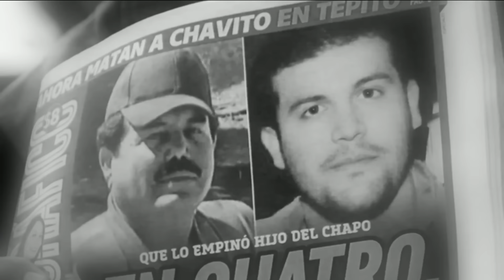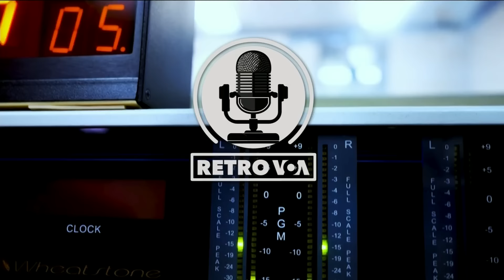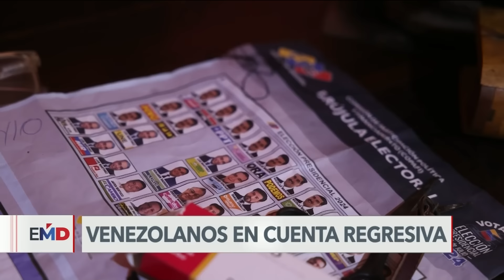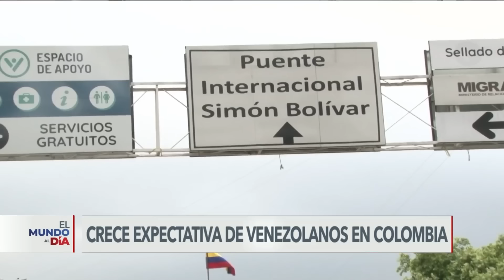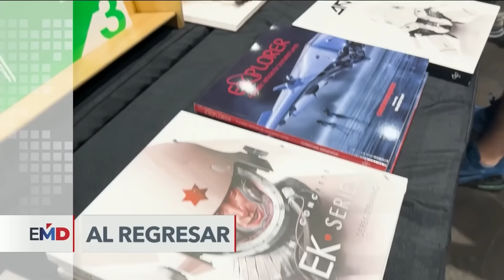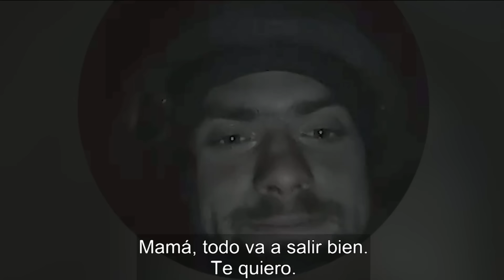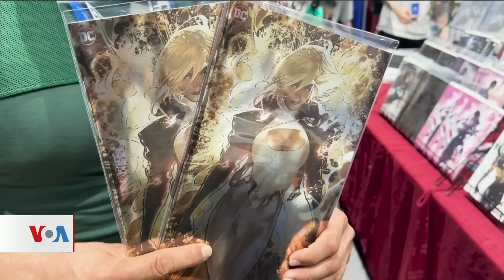🔴 Noticias del 26 de julio: DETIENEN A LÍDERES DEL CARTEL DE SINALOA | Noticiero completo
Estados Unidos detuvo en Texas este jueves a Ismael ElMayoZambada, líder y cofundador del CárteldeSinaloa, quien era buscado por las autoridades estadounidenses desde hace décadas y tenía una recompensa de 15 millones de dólares, según el Departamento de Justicia.

La institución informó que, junto a Zambada, se arrestó también a JoaquínGuzmán López, uno de los hijos de Joaquín ElChapoGuzmán.